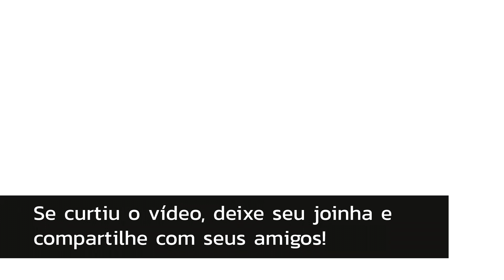Como Pegar a Magnum com LEON (Falcão-Relâmpago) [Re2 Remake - Leon A]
Tutorial para pegar a Magnum (Falcão-Relâmpago) com Leon, no Resident Evil 2.

Gameplay por Deivid Reis

Músicas

Demilitarized Zone (Sting) por Ethan Meixsell
Whiskey por Huma-Huma